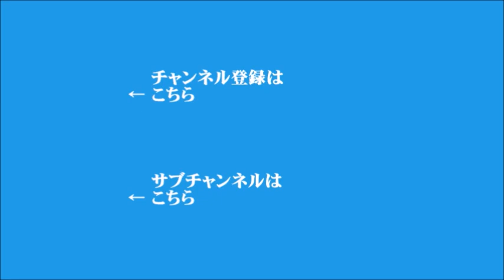【有本香】2022年7月19日 飯田浩司のOK! Cozy up!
▼安倍元総理暗殺事件、犯行を示唆する手紙を投函か？
▼欧州中央銀行、11年ぶりに利上げか？
（電話ゲスト：第一生命経済研究所　副主任エコノミスト　大柴千智）
▼2年8ヵ月ぶりに日韓外相会談
▼元アメリカ国防長官、台湾を訪問